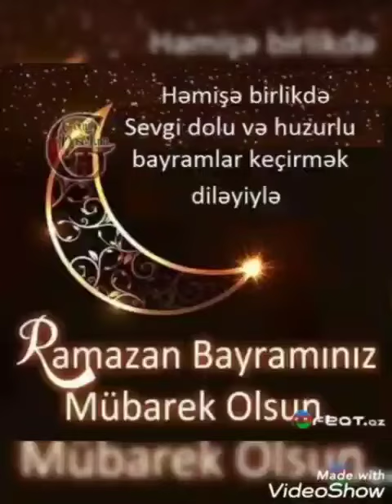Ramazan bayramınız mübarək!